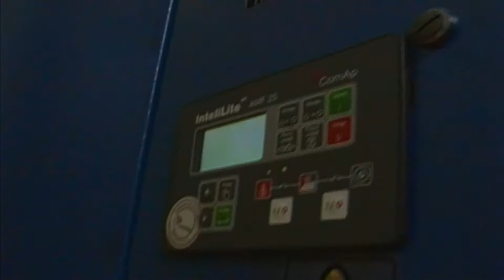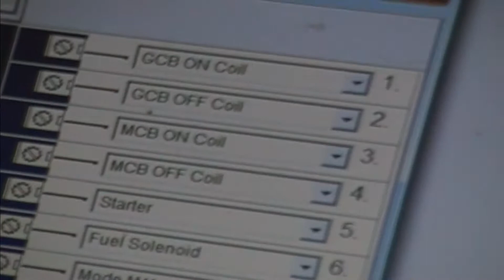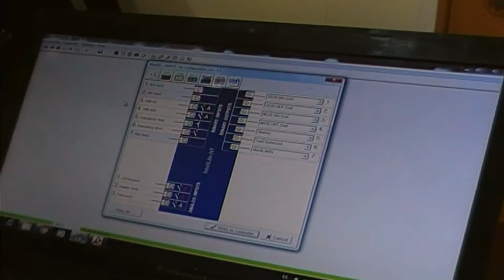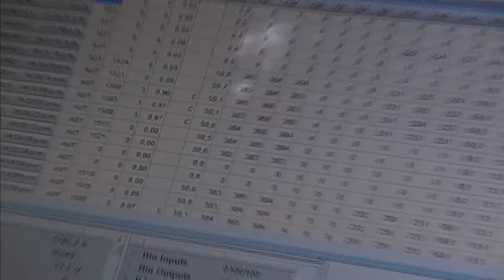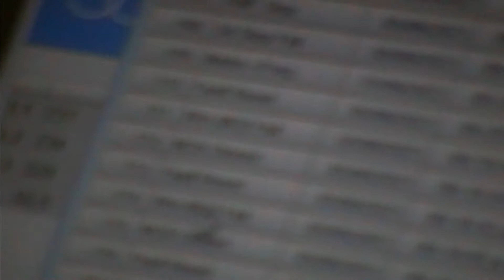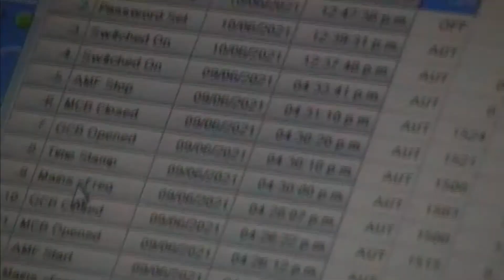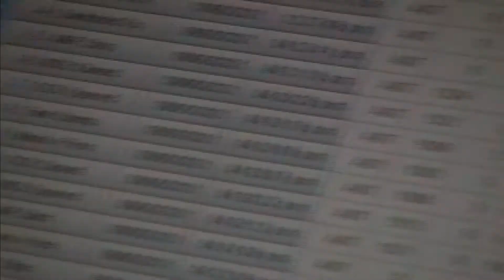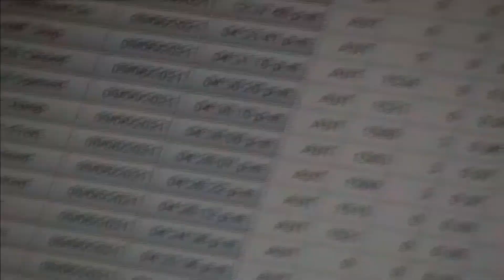El día que la tierra se sacudió "CHARLA TECNICA"